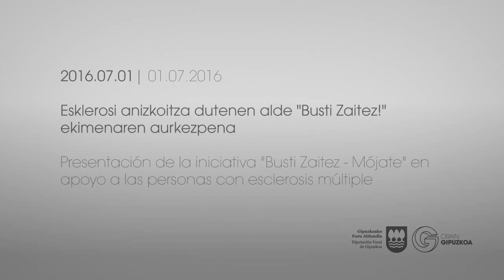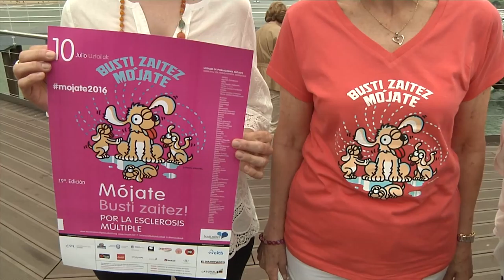Laburpena / "Busti Zaitez" Ekimena - Resumen / Iniciativa "Busti Zaitez - Mójate"